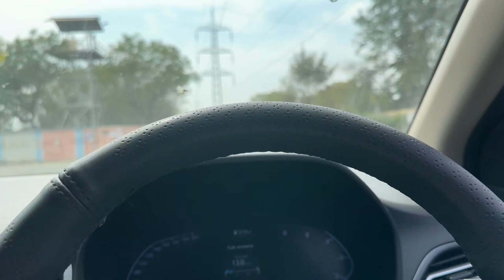Shadi me systumm hang krdiya😱🚨 weeklyvlog keepsupporting vlog@Dineshsharma_jaipur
Weekly vlog me most welcome hai❤️

यह वीडियो किसी की भावनाओं को टेहस पोछना हमारा मक़स्त नहीं है यह वीडियो सिर्फ़ हसी मज़ाक़ के लिए है धन्यवाद 🙏🏻

​⁠​⁠dineshsharmajaipur dineshsharmavlog dineshsharmakvlog dineshsharma dineshsharmavloger dineshsharmakvlogs dineshsharmajaipur dineshsharma dineshsharmakvlog dineshsharmajaipurvlog Dineshsharmavloging dineshsharmajaipur dineshsharmavlogs dineshsharmajaipur